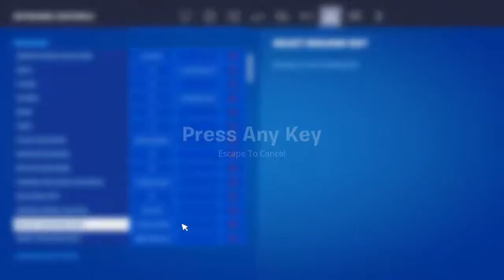helping will w/his first montage pt.1